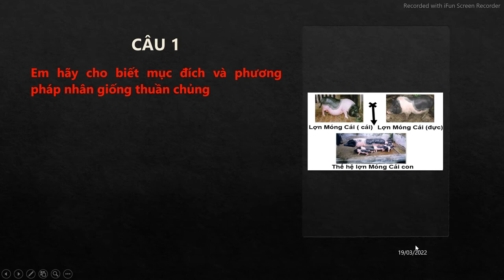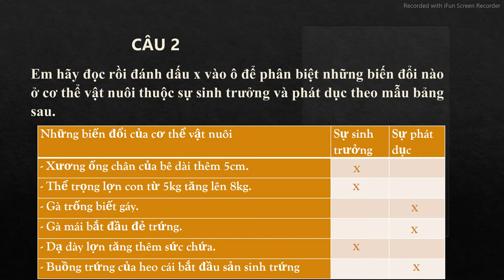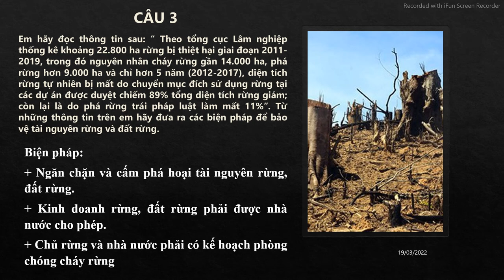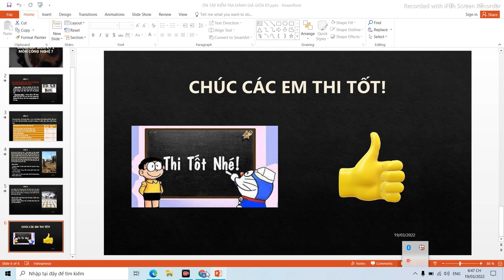CÔNG NGHỆ 7 - ÔN TẬP KIỂM TRA GIỮA HỌC KỲ 2 (2021-2022)